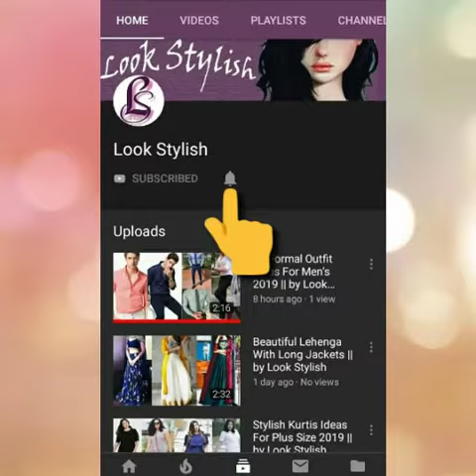Winter Suit Design Ideas For Plus Size Girls || by Look Stylish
Hello friends😊🙏

WINTER SUIT DESIGN IDEAS FOR PLUS SIZE GIRLS

In this video I share some simple winter suit designs, you'll see different cut and style of velvet Suit, peshmina and woollen suit ideas for girls,I hope friends you like this video.

If you have any demand for video tell me in comment section, I'll definitely make video📽️ for you😊😊